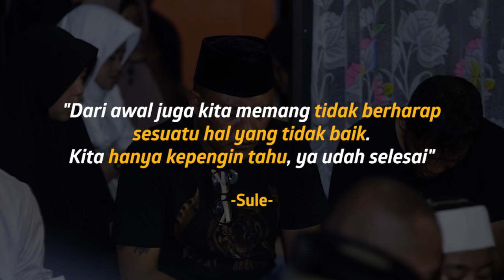Reaksi Rizky Febian & Sule Soal Hasil Autopsi Lina Zubaedah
KAPANLAGI.COM - KLovers,
Rizky Febian tidak hadir dalam pengumuman hasil autopsi mendiang mama. Apa reaksi Ikky soal hasil autopsi?